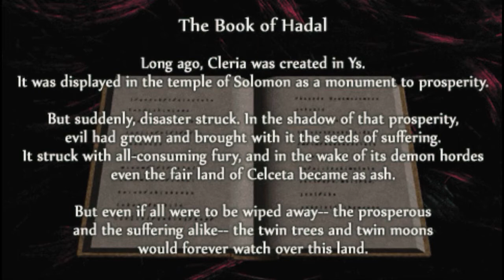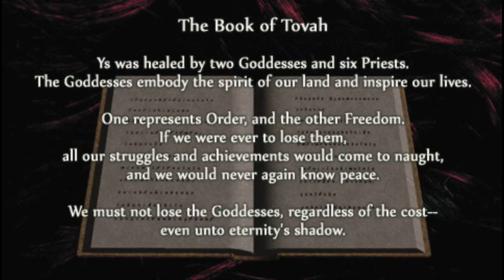Let's Play Ys I [Blind] - Part 6: Retrieving The Silver Harmonica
In this episode, I struggle to work out where to go, and manage to find a quest item in the process. This proves to be less helpful than anticipated.